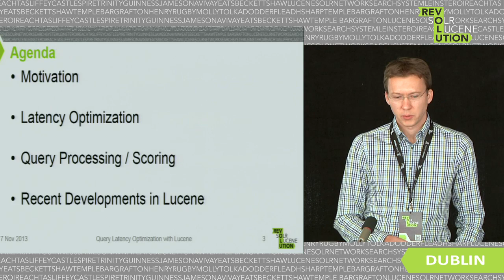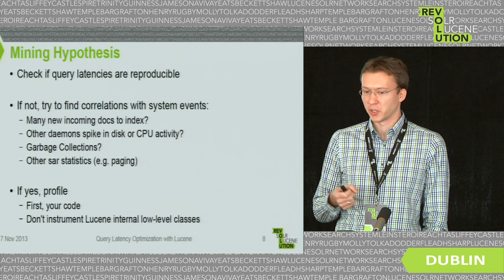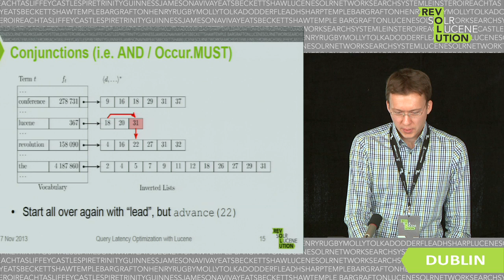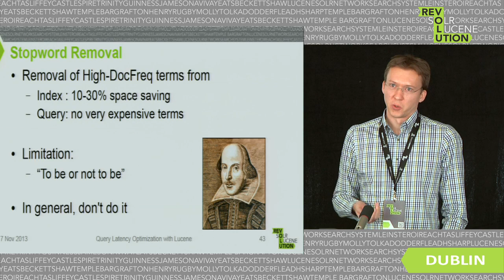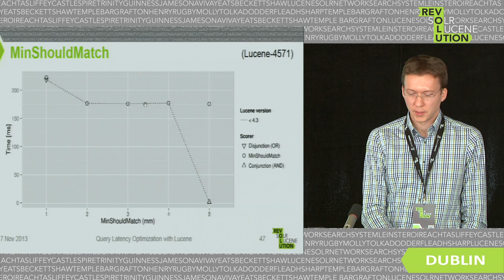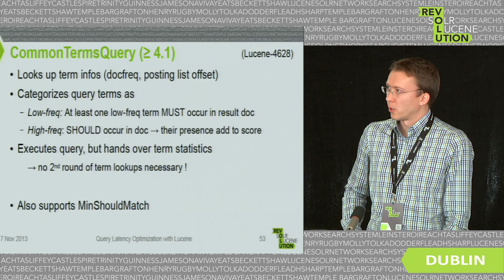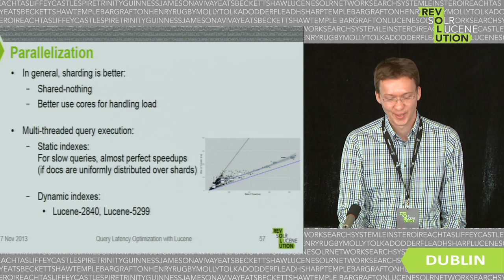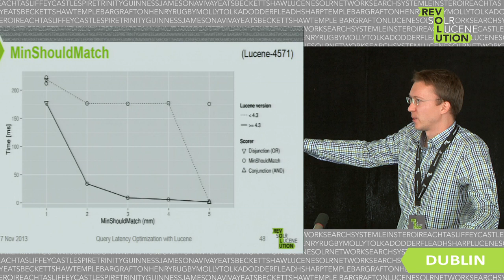Query Latency Optimization with Lucene, Stefan Pohl, HERE, a Nokia Business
Query Latency Optimization with Lucene
Presented by Stefan Pohl, Senior Research Engineer, HERE, a Nokia Business

Besides the quality of results, the time that it takes from the submission of a query to the display of results is of utmost importance to user satisfaction. Within search engine implementations such as Apache Lucene, significant development efforts are hence directed towards reducing query latency. In this session, I will explain reasons for high query latencies and describe general approaches and recent developments within Lucene to counter them.To make the presented material relevant to a wider audience, I will focus on the actual query processing, as this is at the core of every query and search use-case.